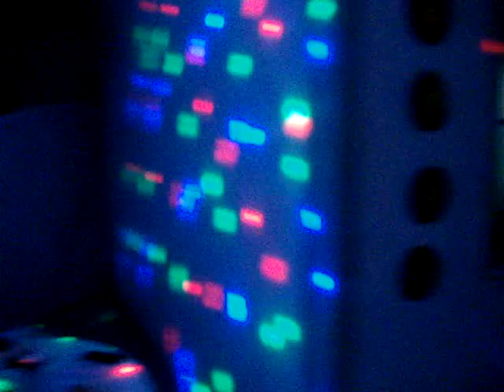FESTA NOS ESTILOS DOS ANOS 60, 70 E 80.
Eu, meu irmão, minha cunhada e vários amigos, durante uma Festa nos estilos dos anos 60, 70 e 80. Realizada no dia 19 de Setembro de 2015, na Cidade de Itaboraí, no Estado de Rio de Janeiro, Brasil.